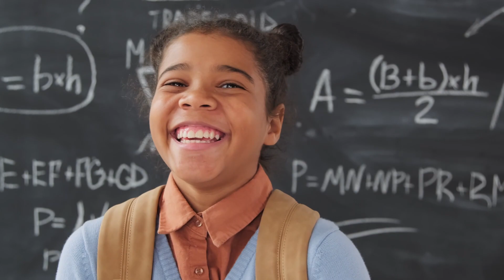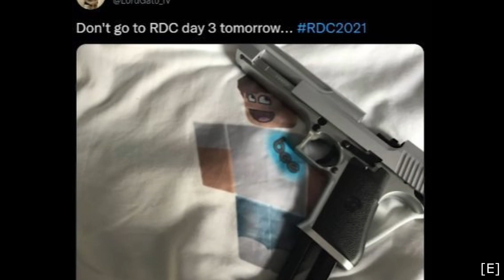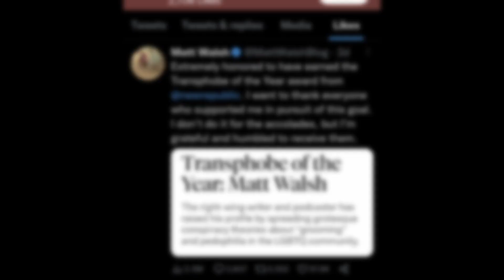Wants Furries Dead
​ @RubenSim , a far-right extremist known for calling out Roblox predators when they fail to so, has called for a Furry genocide and an illegal ban of them.

Timestamps:
0:00 - Background
1:19 - Roblox Lawsuit
2:27 - Anti-Furry Behavior
4:11 - What This Means

Footage provided by Pexels
Graphics provided by Pixabay